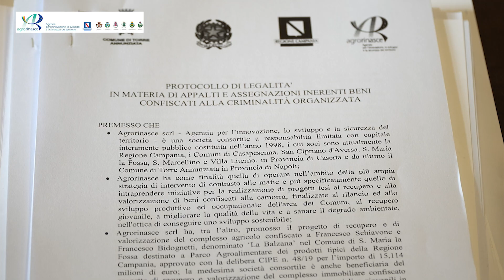Firma Protocollo di Legalità in materia di appalti e assegnazioni di beni confiscati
Il 25 settembre 2024, presso il Palazzo di Governo, il Prefetto di Napoli, Michele di Bari, l’Assessore alla Sicurezza e Legalità della Regione Campania, Mario Morcone, il Sindaco di Torre Annunziata Corrado Cuccurullo e il Presidente della società consortile Agrorinasce, Elena Giordano, alla presenza del Procuratore della Repubblica presso il Tribunale di Torre Annunziata, Nunzio Fragliasso hanno sottoscritto il Protocollo di Legalità in materia di appaltie assegnazioni di beni confiscati alla criminalità organizzata .